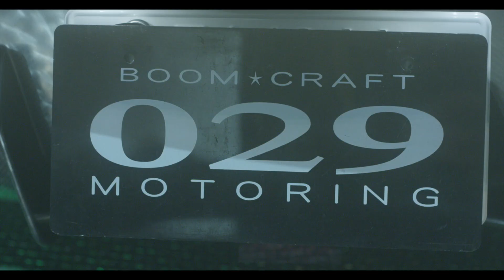SHO - LAMBORGHINI MUSIC 東京オートサロン2020 STARDROPPER (BOOM CRAFT)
SHO - LAMBORGHINI MUSICはiTunes.Spotify.LINE MUSIC その他多数配信会社よりリリース。

SHO - LAMBORGHINI MUSIC (OFFICIAL MUSIC VIDEO) STARDROPPER BOOM CRAFT ランボルギーニ

Total Produced by S.TIME STYLE RECORDS
VIDEO by CES HI-FIMEDIA

SHO - LAMBORGHINI MUSIC （歌詞）

Ay, Everybody, What’s up
Lamborghini Music, Tokyo 2020

Shiny Lamborghini  Powerful Lamborghini
マフラーSTAR DROPPER  Like a Rock n roller

Ve Ve Ve Veneno Centenario LB48H
U U U UNICO Hyper car Si Si Si Sian Hybrid
Mu Mu Mu Murci Murciélago Gallardo Reventón Diablo
Ah Ah Ah Aventa Aventador  Gallardo Reventón Diablo
Jota Countach Mi Mi Miura Urraco Silhouette I I Islero
Jarama Espada da ja Jalpa Jarama Espada da ja Jalpa
誰もが振り向くAventador アクセル踏み込むAventador
ギラギラカスタム世界のトップ　ビカビカチカチカ世界をロック

マフラーSTAR DROPPER  quattro tre due uno
Stand like a fighting bull
Every time show high performance
LIKE A Lambo LIKE A Lambo LIKE A Lambo LIKE A Lambo
Did you hear that nice sound
Everybody look since it goes hard
It's A Lambo It's A Lambo It's A Lambo It's A Lambo

人々惹きつけ刺激を与える日本の最新カスタム
まだまだこれから楽しく世界に届ける最新アルバム
期待にこたえるSuperman みんなと一緒はくだらん
運転しながら豚まん　街乗り快適Huracán
All wheel drive All wheel drive Top speed going to 220
Front face like a mean mugging
Maji Face like a IKEMEN
Cu Cu Custom Cu Cu Custom Cu Cu Custom paint job
Cu Cu Custom leather interior with carbon fiber on dash
It's like a lightning quick like a G6
Qu quick quick like a G6
Mid engine Mid Mid engine Si Si Six speed
Italian muscle It's a big dream 350GT 400GT
Do you wanna drive that？Yes sir !
Low Low Low Low Lot of Lambo in JAPAN

【SHO映画DVD発売開始】SHOHEI"SHO"YOKOTA【NEVER GIVE UP】  [映画DVD72分]
S.TIME WEB SHOPにて購入はこちらから！！
タワレコでの購入はこちらから！！
HMVでの購入はこちらから！！